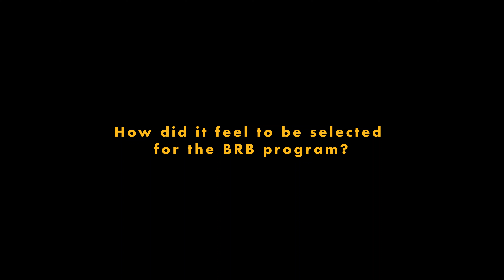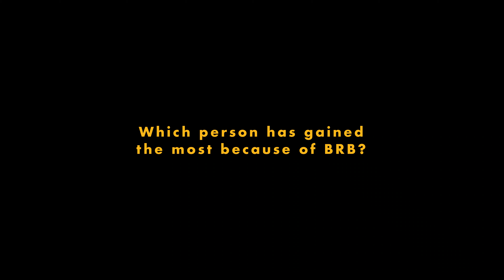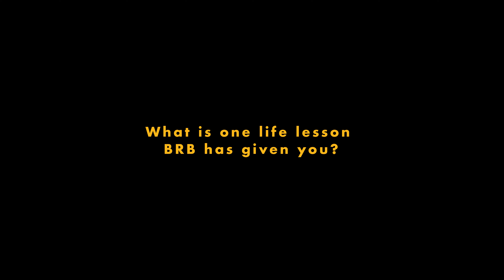Kobe Carter Interview | Be Right Back Season 1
You never know the commonalities you may have with someone until you break down those barriers and communicate with one another. In this interview, Kobe explains the importance of brotherhood and communication. He opens up about a relationship that was not the best prior to the BRB program, but because of communication, vulnerability and honesty they were able to put progress over pride.You never know the commonalities you may have with someone until you break down those barriers and communicate with one another. In this interview, Kobe explains the importance of brotherhood and communication. He opens up about a relationship that was not the best prior to the BRB program, but because of communication, vulnerability and honesty they were able to put progress over pride.